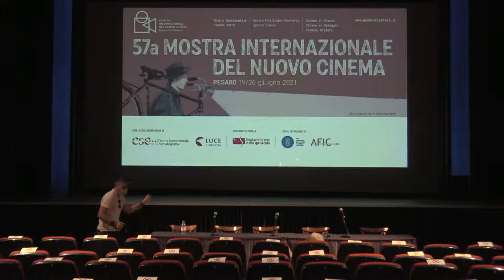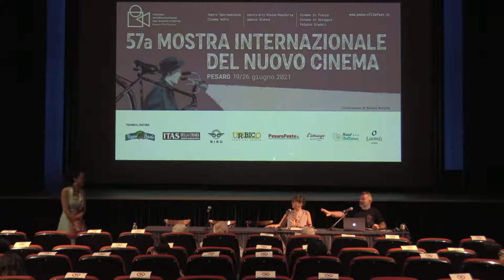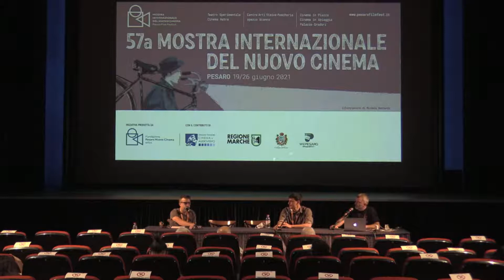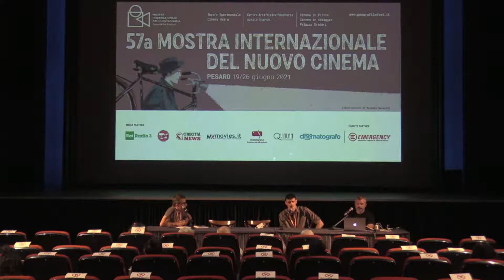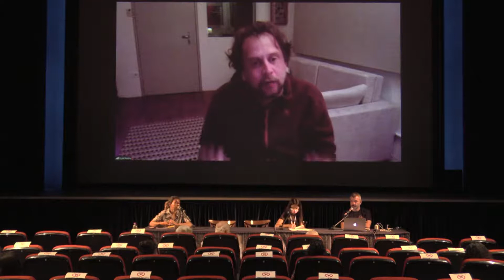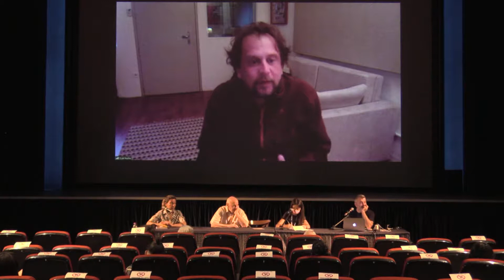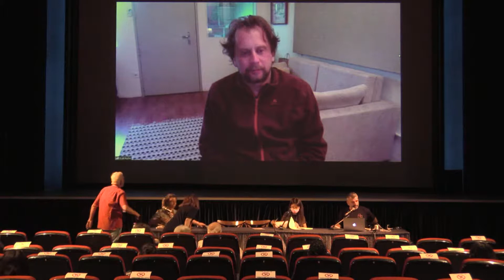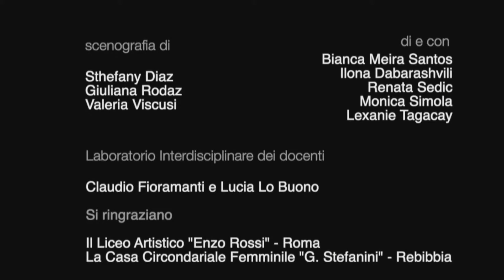Q&A con i registi del Concorso Pesaro Nuovo Cinema + Presentazione Bookciak Magazine - Mercoledì 23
Seguici live dal Cinema Astra con il Q&A con i registi del Concorso Pesaro Nuovo Cinema - Premio Lino Miccichè.
Sarà presente il regista Gianmarco Donaggio e saranno collegati Luiza Gonçalves, Minjung Kim, Eryk Rocha, Fern Silva.

A seguire
Presentazione Bookciak Magazine  Trailer con proiezione cortometraggi.
Sarà presente la curatrice Gabriella Gallozzi.